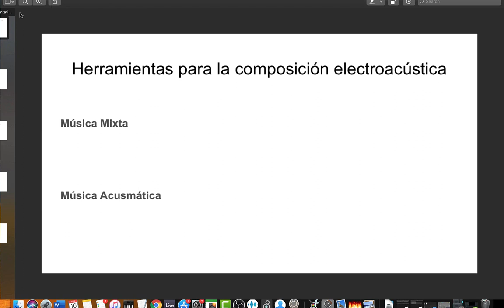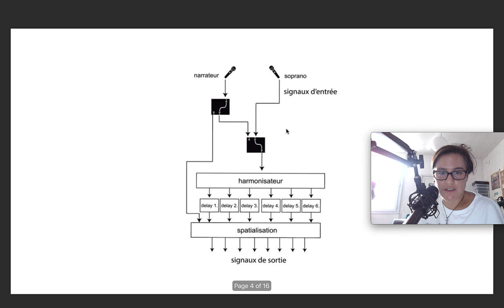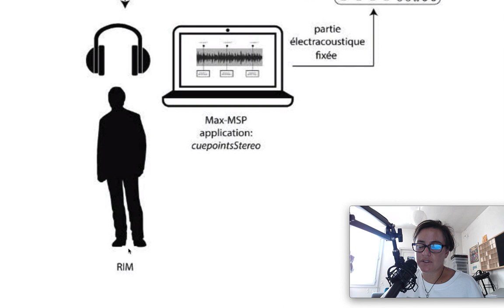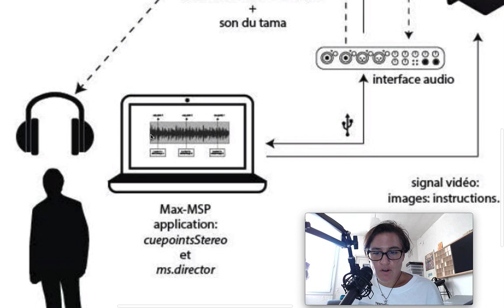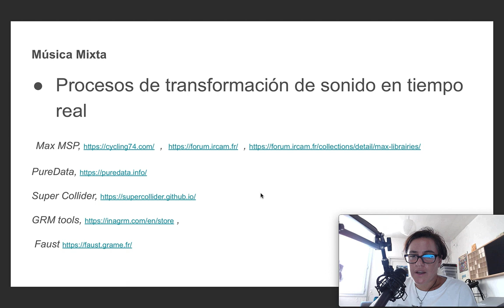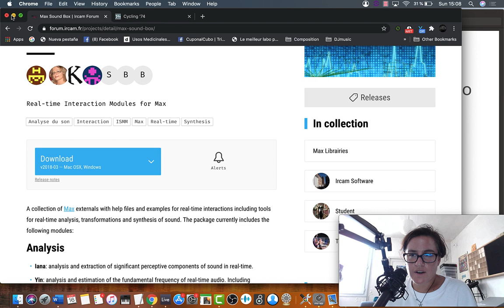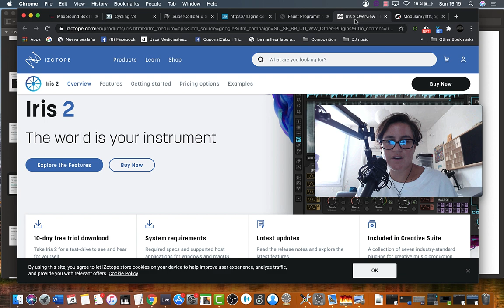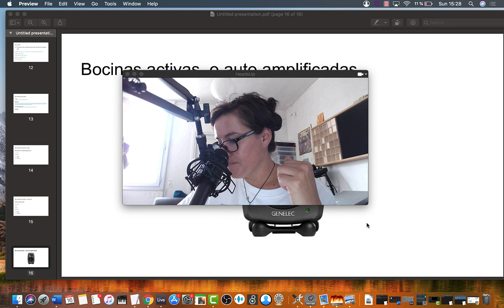Herramientas para la Composición de Música Electroacústica, Introducción.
Enlaces  :
Herramientas :

La voz de Nangui, para narrador mazateco, soprano y computadora

Si te interesa un curso de técnicas de espacialización sonora, deja tus datos aquí y te avisaremos cuando el curso esté listo.

Si te interesa un curso en línea de "Herramientas y Técnicas para la Composición de Música. Electroacústica", deja tus datos aquí y te avisaremos cuando el curso esté listo. CLICK en el link para ver la forma: